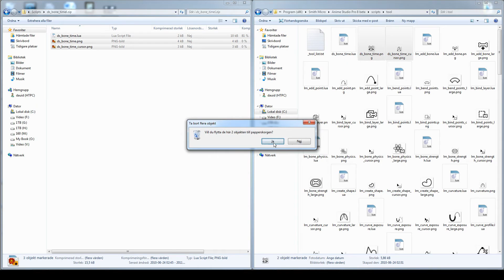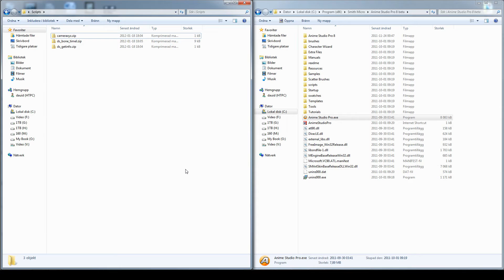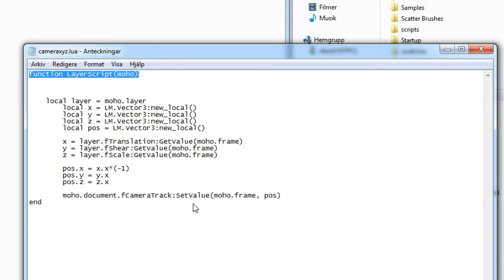How to install scripts in Anime Studio Pro